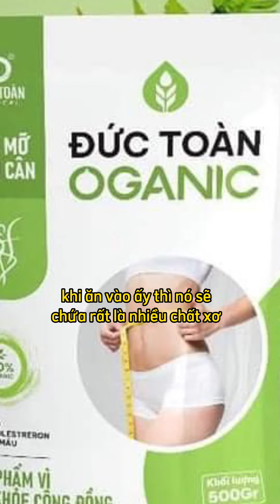5 thói quen ăn sáng giúp gi.ảm c.ân thần tốc mà nhiều người chưa biết